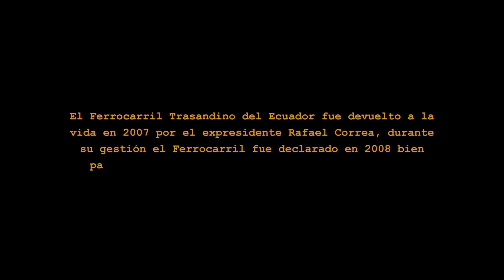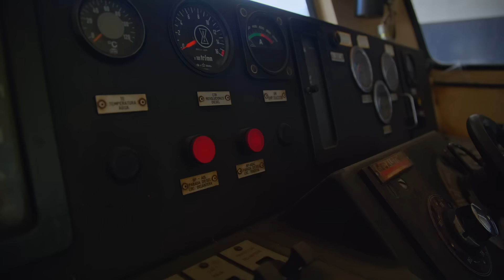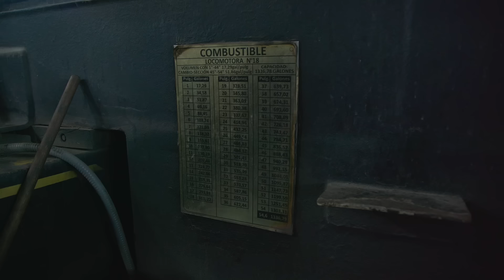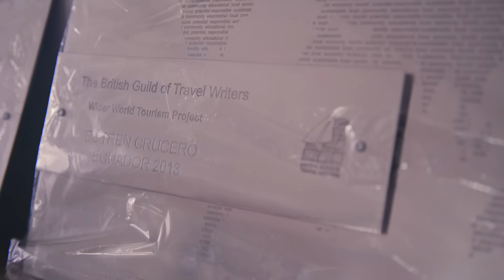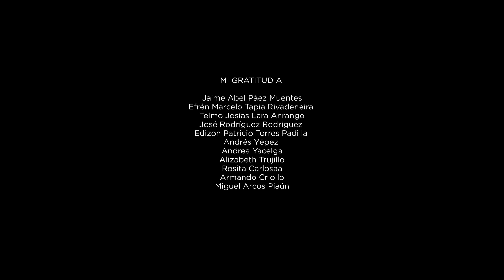Vuelve el Tren de la Libertad ❤🚇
"Vuelve el Tren de la Libertad",  es un documental dirigido por Marcelo Trujillo Ruano que relata el trabajo apasionado de los extrabajadores del Ferrocarril de la Estación Quito - San Lorenzo de la ciudad de Ibarra,  el sueño nostálgico se refleja en la mirada de estos hombres que prestaron su contingente para limpiar la línea férrea y lograr el viaje a Salinas.

Queremos agradecer a la autoridades y trabajadores del MTOP por permitir la posibilidad de hacer visible el trabajo de estos hombres.

Una producción de MARXCINE
Dirección: Marcelo Trujillo
Escenario: Ibarra - Ecuador
Equipo técnico: LUMIX S5